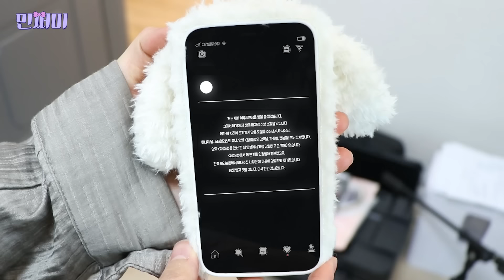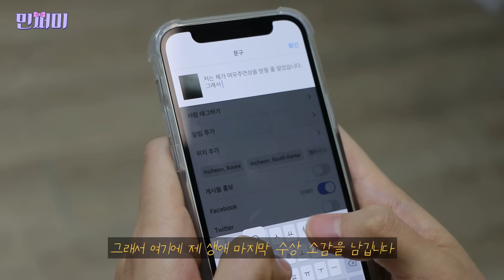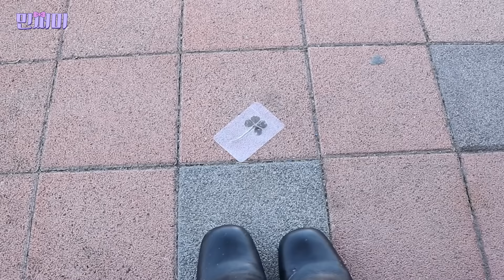사라진 여배우 사기꾼이었다? [옛날옛쩜]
🧑🏻‍🦳: 할머니가 들려주는 옛날옛쩜 이야기
오늘도 밤늦게까지 일하는 워킹맘 미서🎀
승진을 했지만 쉬지 않고 더 많이 일을 하게 된다는데..
오늘의 이야기를 통해 할머니가 주는 교훈은 무엇일까?